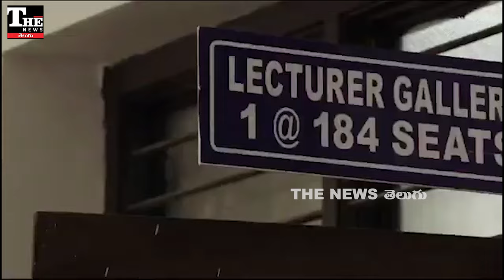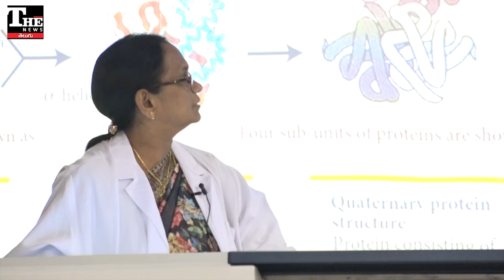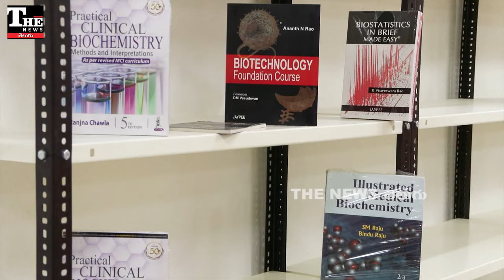Andhra Pradesh: MBBS సీట్లు ఎందుకలా చేస్తున్నారు, అప్పుడు జగన్, ఇప్పుడు చంద్రబాబు తేడా ఏంటి?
ఆంధ్రప్రదేశ్‌ లో మెడికల్ విద్యలో పీపీపీ విధానం ప్రవేశపెట్టే ప్రయత్నంలో చంద్రబాబు ప్రభుత్వం ఉంది. దాని మీద విపక్ష వైఎస్సార్సీపీ అభ్యంతరం పెడుతోంది. ఈసారి కాలేజీలకు అనుమతి దక్కినా ప్రారంభించకపోవడం పట్ల నిరసన వ్యక్తం చేస్తోంది. ఇంతకీ మెడికల్ సీట్ల వ్యవహరంలో అసలేం జరుగుతుంది